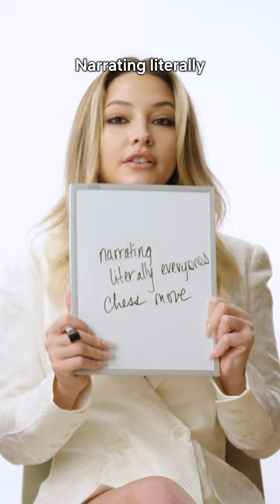madelyn + jessica are true friendship vibes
Madelyn Cline (Whiskey) and Jessica Henwick (Peg) learned a lot about each other on the set of Glass Onion: A Knives Out Mystery.

World-famous detective Benoit Blanc heads to Greece to peel back the layers of a mystery surrounding a tech billionaire and his eclectic crew of friends.